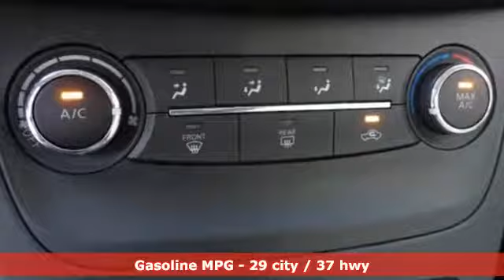2017 Nissan Sentra Norfolk, VA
Phone:

Year: 2017
Make: Nissan
Model: Sentra
Trim: S
Engine: 1.8L 4-Cylinder DOHC 16V
Transmission: CVT with Xtronic
Color: White
Interior: Marble Gray
Mileage: 11476
Stock #: RN272
VIN: 3N1AB7AP6HY229550
BLUETOOTH HANDS FREE with STREAMING AUDIO!, STEERING WHEEL AUDIO CONTROLS!, FULLY RECONDITIONED!, LIFETIME OIL CHANGES AND STATE INSPECTIONS, CVT with Xtronic, Marble Gray w/Cloth Seat Trim. Priced below KBB Fair Purchase Price! CARFAX One-Owner.brbrCertified. Nissan Certified Pre-Owned Details:brbr * Transferable Warranty (between private parties)br * Limited Warranty: 84 Month/100,000 Mile (whichever comes first) from original in-service datebr * Warranty Deductible: $50br * Includes Car Rental and Trip Interruption Reimbursementbr * 167 Point Inspectionbr * Vehicle Historybr * Roadside AssistancebrbrbrDan and the Banister Nissan of Norfolk family invite you to join us! As a Banister Nissan of Norfolk family member, you are entitled to extraordinary deals and exceptional service, including our Complimentary Oil Changes, State Inspections, and Car Washes for LIFE! Odometer is 4932 miles below market average!brbrbrFor more details or to schedule your hassle free test drive please contact an experienced Internet Manager at .

Our goal is to make your car buying experience the best possible. Nissan of Norfolk's virtual dealership offers a wide variety of new and used cars, Nissan incentives, service specials, and Nissan parts savings. We are conveniently located in Norfolk, VA and proudly serve the Virginia Beach, VA and Newport News, VA areas.
Address:
1250 N. Military Hwy